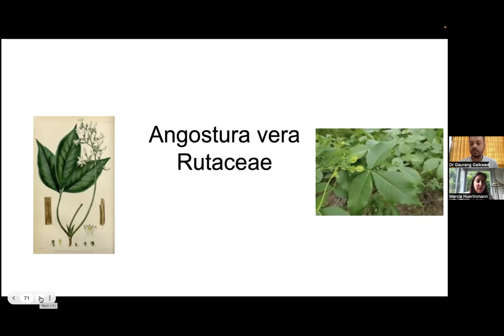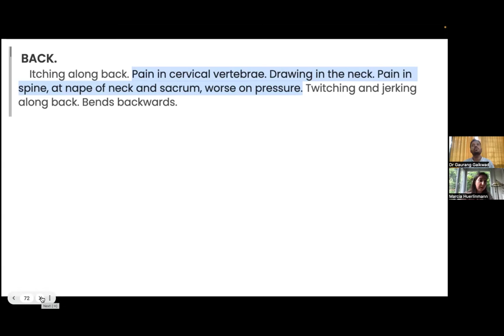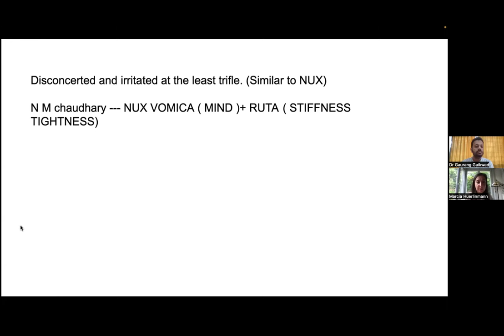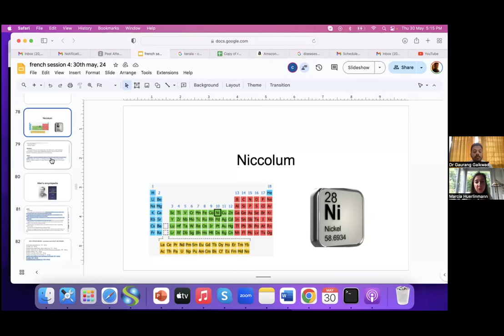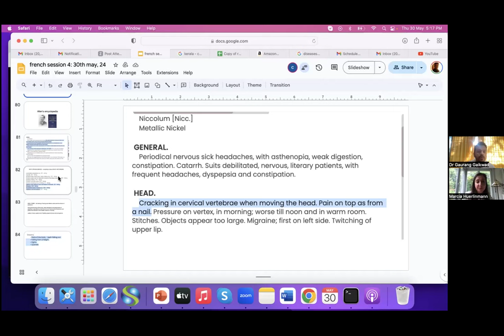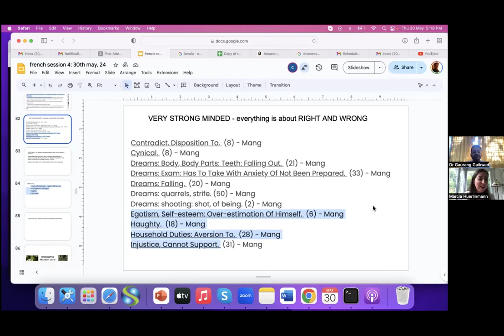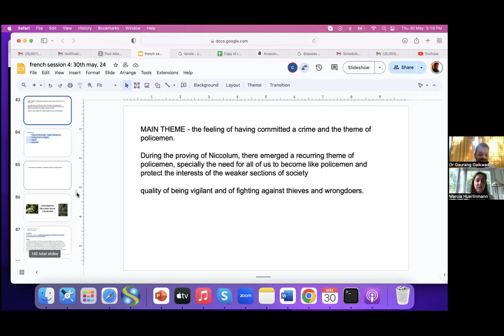Cervical spondylosis - differential remedies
« Traitement des affections musculo-squelettiques avec l'homéopathie et les sels de Schüssler »
18 heures d'apprentissage réparties en 12 séances, toutes les deux semaines, le jeudi à 13h (heure de Paris). Des traductions en français seront fournies pour les sessions en direct. Apprenez à aborder de nombreuses pathologies musculo-squelettiques comme les lumbagos, les petites douleurs articulaires, l'arthrose, la polyarthrite rhumatoïde, les maladies auto-immunes - LED, PR, blessures (fractures, luxations, déchirures ligamentaires, etc.) Douleurs musculaires (entorses, foulures) problèmes cervicaux, paralysies et troubles neuromusculaires neurodégénératifs, fibromyalgie, sciatique, paralysie de Bell, névralgies faciales, douleurs et courbatures dues aux erreurs posturales, utilisation de nosodes et sarcodes, remèdes rares et organo-spécifiques avec repertorization & famille de plantes et utilisation de sels de Schūssler. Inscrivez-vous aujourd’hui ! »